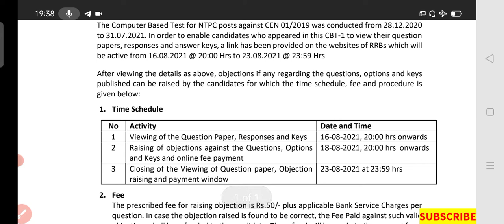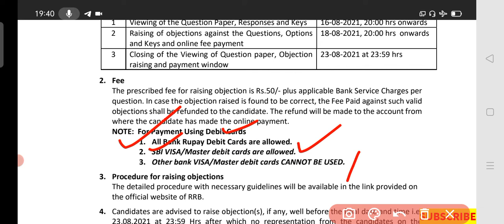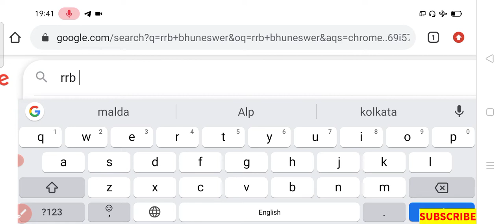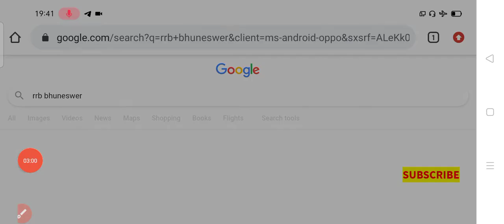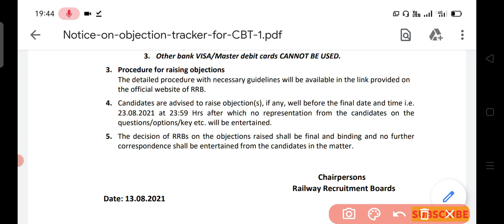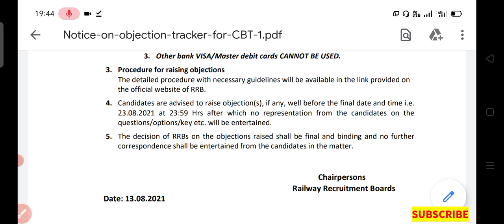RRB NTPC CBT-1 OFFICIAL ANSWER KEY जारी । Official Notice आ गया 😊 । Objections Raise Link Activated